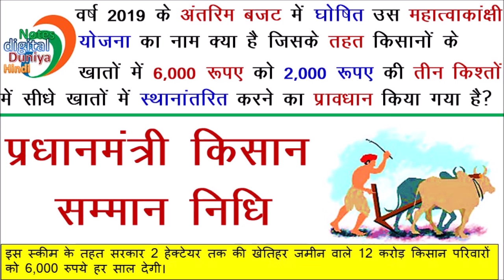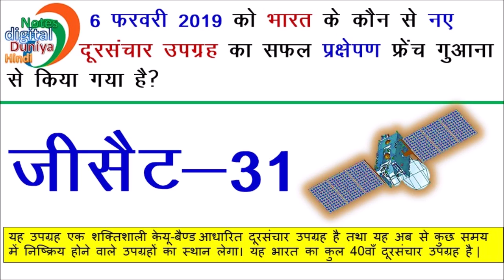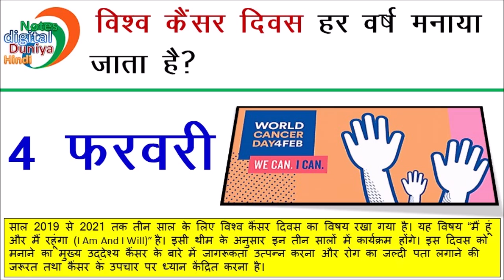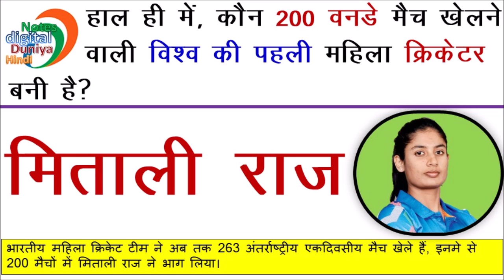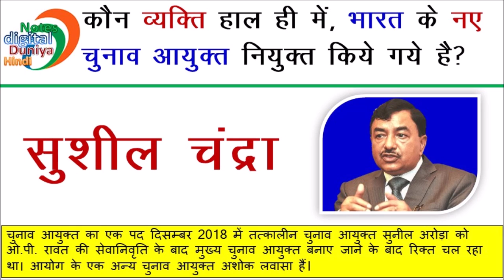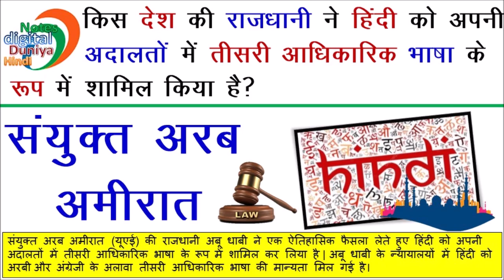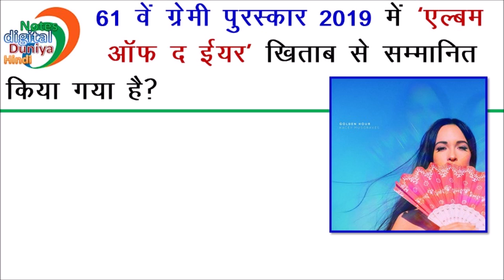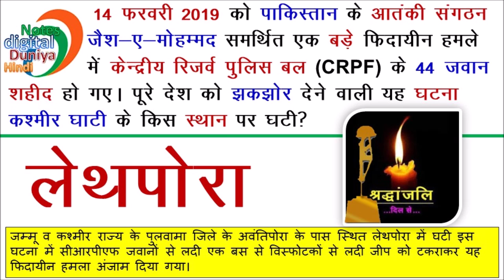Current Affairs 2019 | February 2019 | फरवरी 2019 करेंट अफेयर्स | Part 1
डिजिटल नोट्स दुनिया हिंदी में आपका स्वागत है | इस वीडियो में आप Current Affairs 2019 से संबंधित महत्वपूर्ण प्रश्नों का अध्ययन करके, महत्वपूर्ण  प्रश्नों के बारे में जान सकेंगे व उन  प्रश्नों को आप आसानी से हल कर सकेंगे |

Exams:-
UPSC/ SSC/ RAILWAY/ RAS / CDS/ NDA/ CSAT/ REET/ IInd Grade Teacher……All Competitive Exams